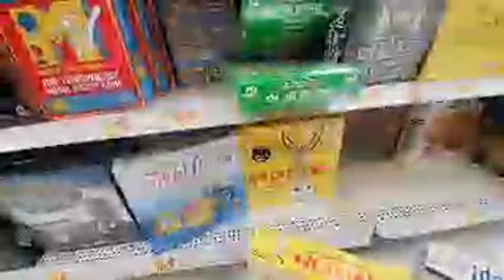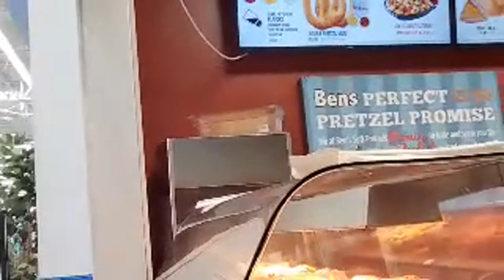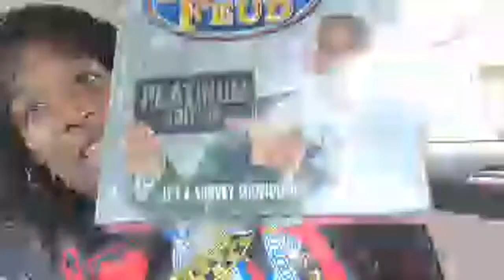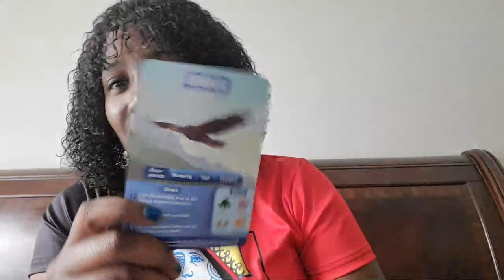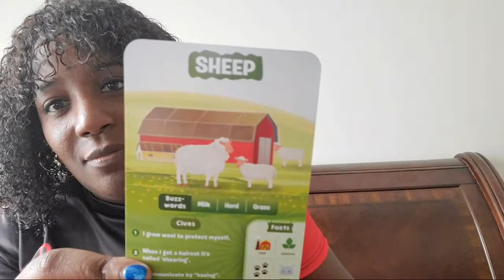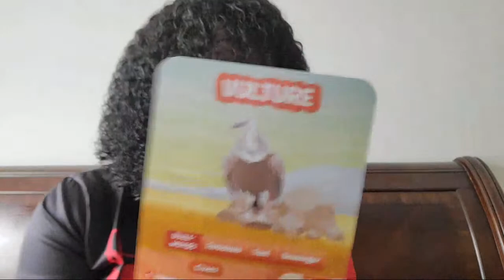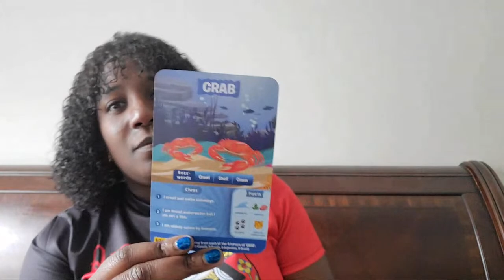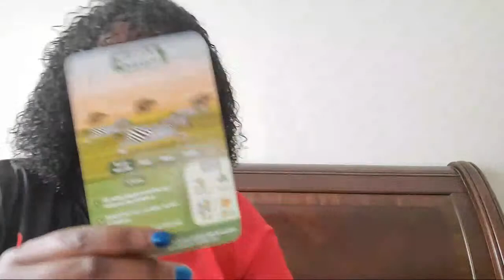Im Back & Wal-Mart Approved 👁😭